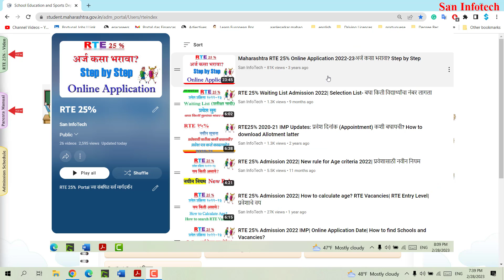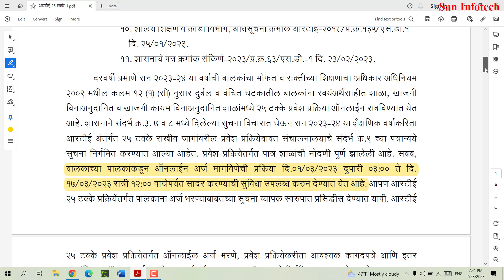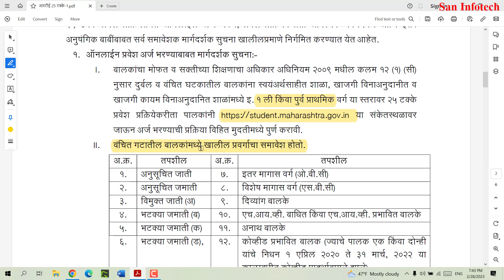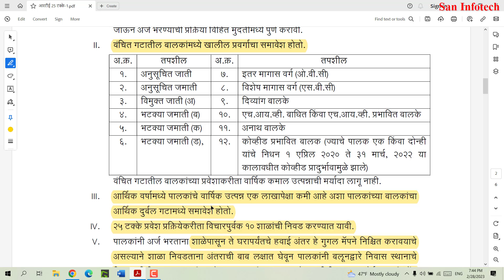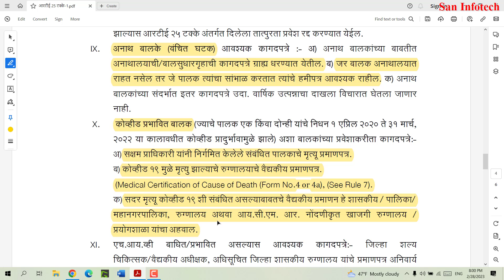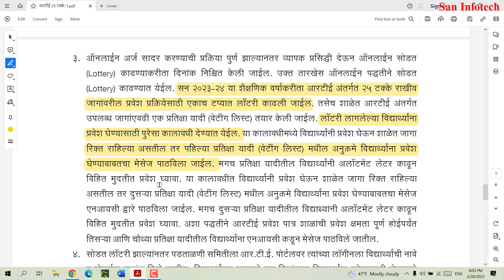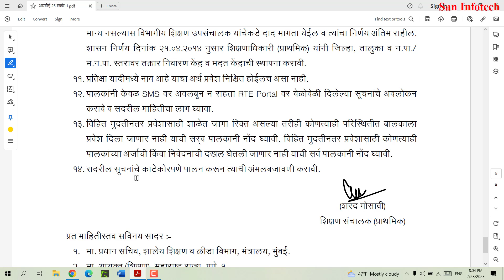RTE 25% Admission 2023-24 New Rules| अत्यंत महत्वाच्या सूचना Documents, Online Application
RTE 25% Admission 2023-24 New Rules
RTE 25% अंतर्गत वंचित व दुर्बल घटकातील मुलांना चांगल्या शाळांमध्ये प्रवेश मिळवण्याचा एक संधी असते. परंतु पुरेशी कल्पना नसल्याने पालक आपल्या पाल्यांना या संधीचा लाभ देवू शकत नाही. सदर प्रक्रियेचा online अर्ज करण्याची प्रोसेस सुरु झालेली आहे.